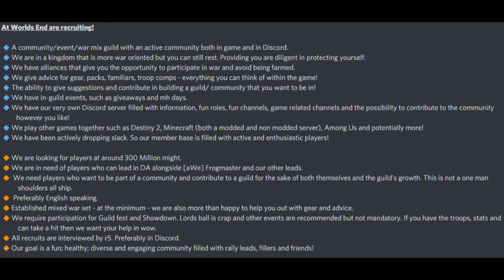Lords Mobile Hero Challenge Stage 6-3 Trial 3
Songstress + Boss can't use their skill.
Sadly i did not find any combo that would work so i used Limited Challenge Hero Witchdoll in this. If i find anything else i will upload a new video.

Mostly target your Stuns on the 2 Heroes (there is potential to replace Witchdoll with Incinerator) but the stun is  too "short time".

Add Katrina#3830 on Discord!